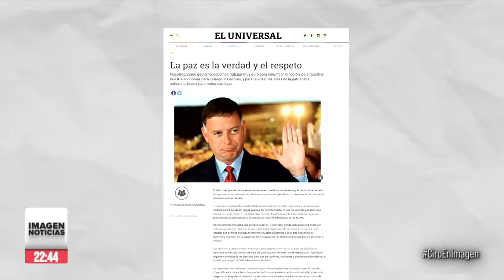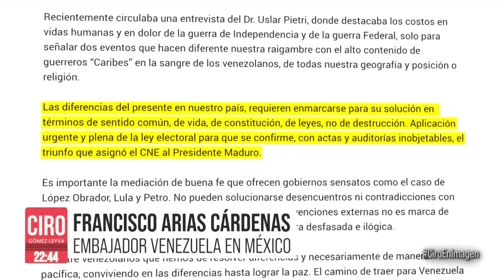Ciro Gómez Leyva en Imagen Noticias | Programa Completo 07/AGOSTO/2024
“El gobierno de México, el actual y el que comienza, tiene canales abiertos con Maduro”, asegura María Corina Machado, líder de la oposición venezolana. Y así irrumpió una madre buscadora de Zacatecas, en evento del gobernador David Monreal.